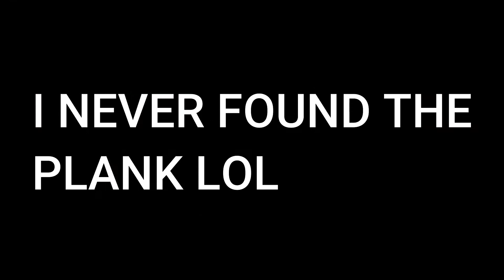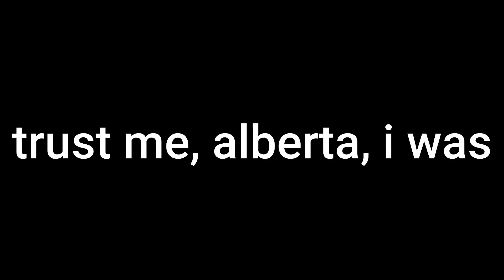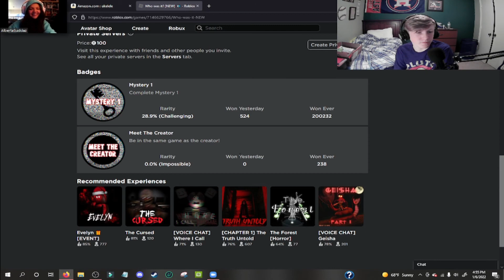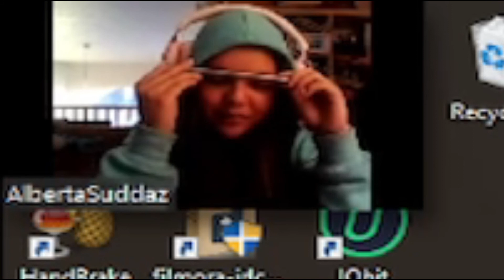SHE FOUND THE PLANK IN 5 MINUTES (Roblox: Who Was It?) [Part 2]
took me 30 minutes AND I DIDNT EVEN FIND IT...took her 5 MINUTES. unbelieveable.

i had a lot of fun recording this and i hope yall enjoyed watching. if you want to see more of me and alberta suddaz, comment below and like the vid. if you want to see more "Who Did It?" comment and like as well.

still workin on the 50 sub special, but dont worry, its coming soon!

HAVE A RANDOM DAY!!